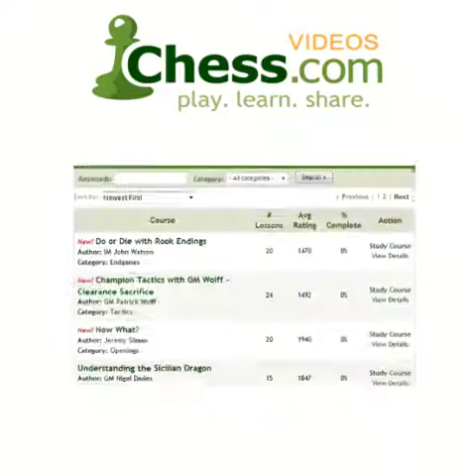Playing in Mutual Time Pressure - Chess Video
GM Friedel continues in the vein of "How *not* to Play in your Opponent's Time Trouble" 1 and 2, offering good practical advice for situations where both you and your opponent are in time pressure. This lecture covers a very instructive segment of his 2009 Toronto Open game with GM Perelshteyn.